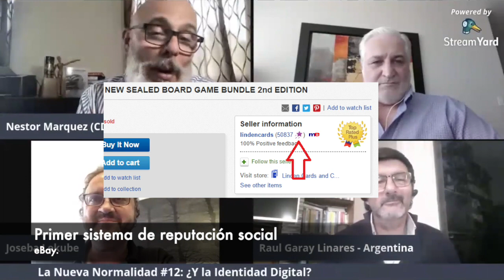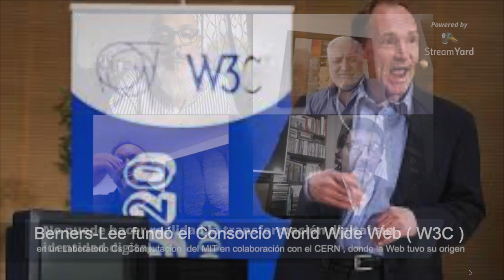La Nueva Normalidad #12 ¿Y la Identidad Digital? (EDITADO)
La Nueva Normalidad (LNN): Los cambios en la vida y en los negocios en el tiempo que nos tocan vivir. Idea y Dirección: Néstor Márquez con Raúl Garay Linares.

Episodio #12: ¿Y la Identidad Digital?
Condición necesaria para la transformación digital sin dolores de cabeza.
Invitados:
- Joseba Lekube. CEO Fundador grupo TEKNEI.
- Pablo Vallejos. Director Buro de Identidad Digital.

Episodio emitido:
Jueves 28 de Mayo:
15:00  Centro América
16:00 MEX-COL-ECU-PER
17:00  CHI-MIA
18:00 ARG-BRA 20:00 ESP